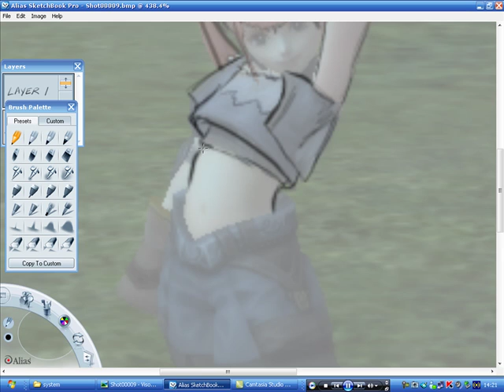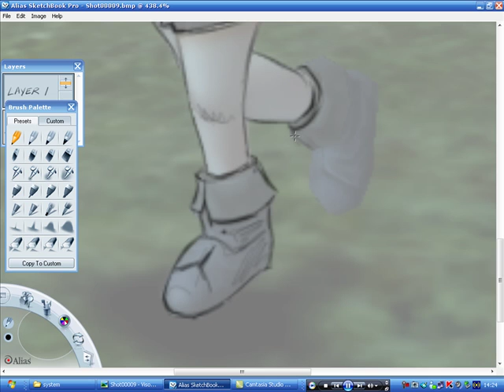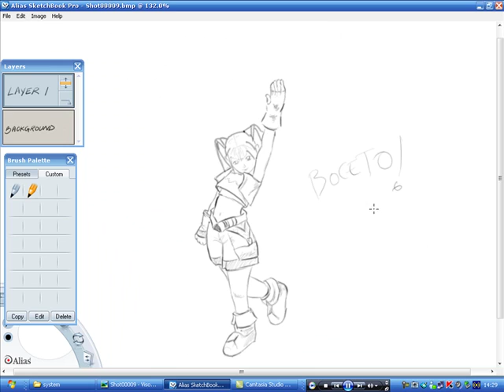fast painting lineage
trazado y pinatdo de mi personaje bufy en el juego lineage
algunos la deben conocer juego en l2.cl (watanabe, juguera,etc...)

saludos!